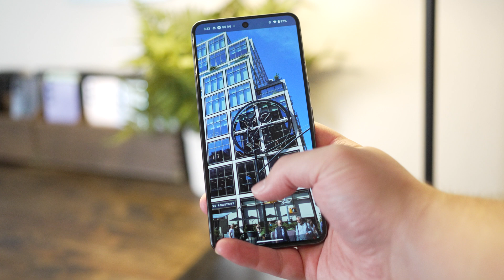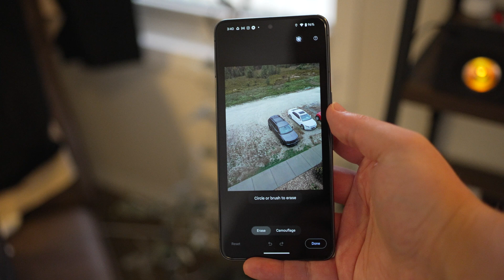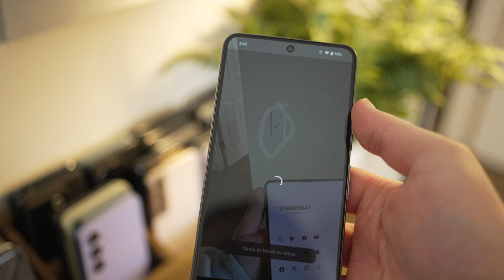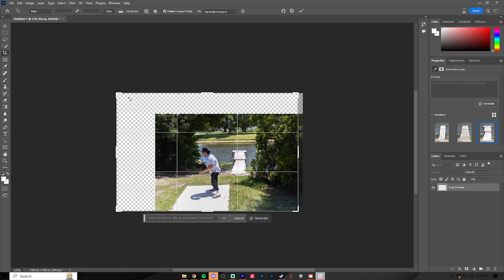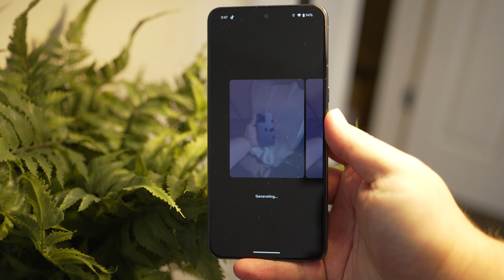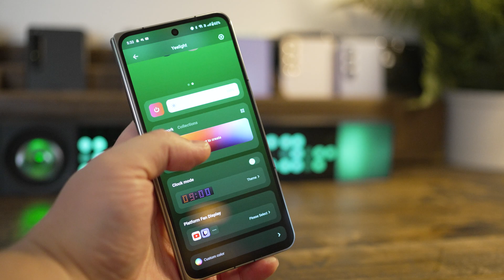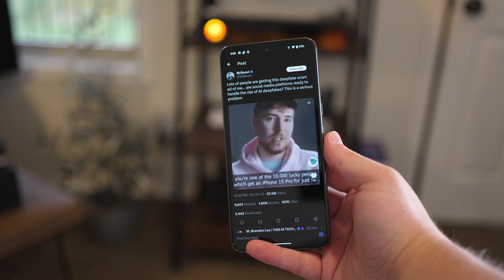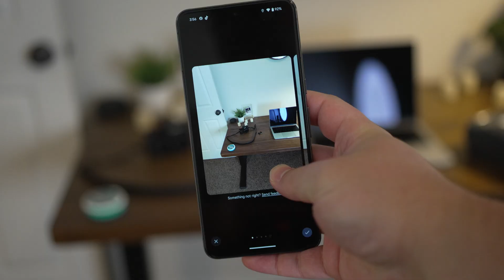What is a Photo?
Now that AI is accessible to everyone, how do we know if a photo is real?

hoo.be/parker